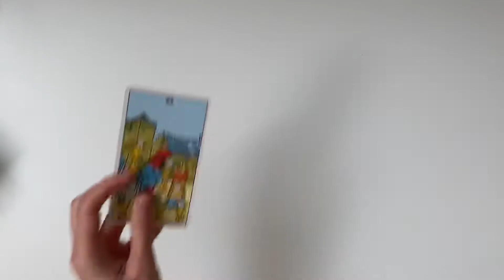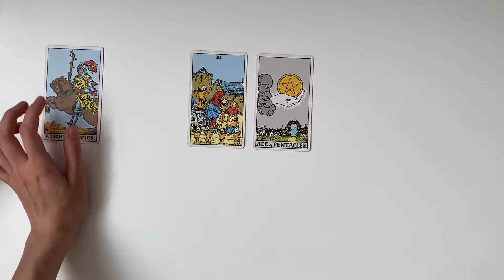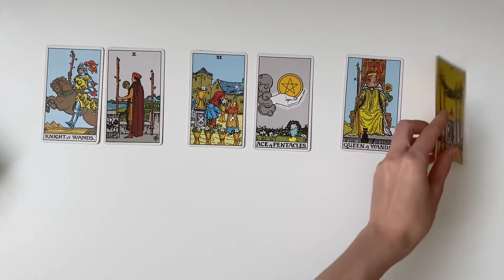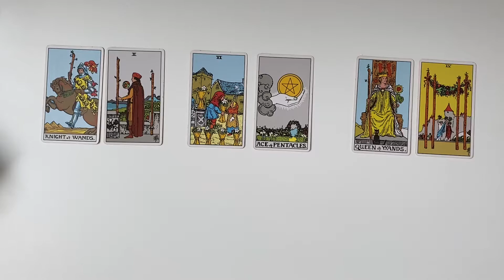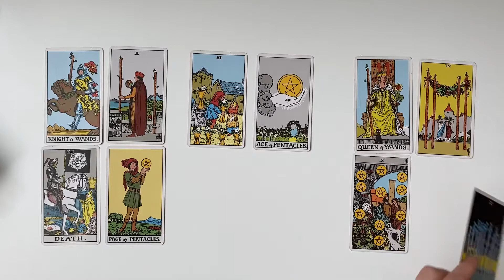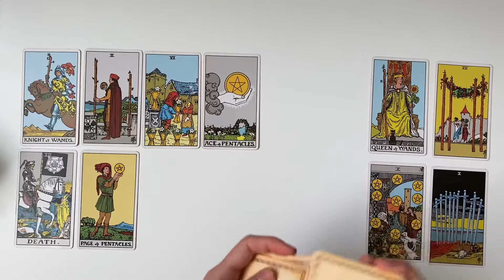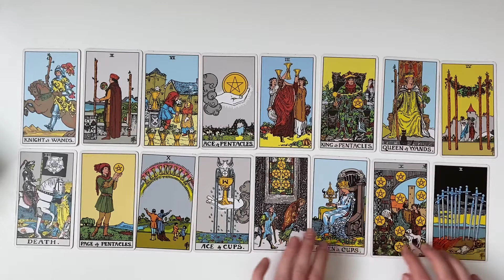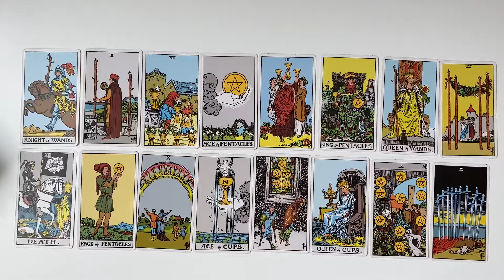CAPRICORN | MAY 2022 | Tarot Reading